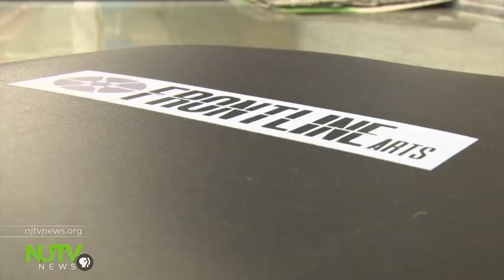Veterans create a community through papermaking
These veterans once wore uniforms, but now they’re cutting the same cloth to create handmade paper.